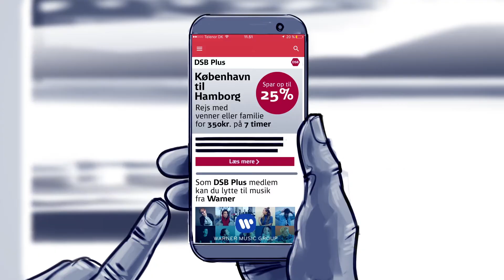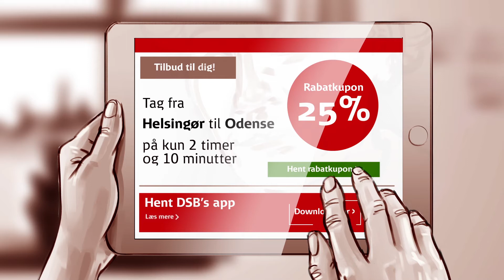DSB Final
Video for DSB